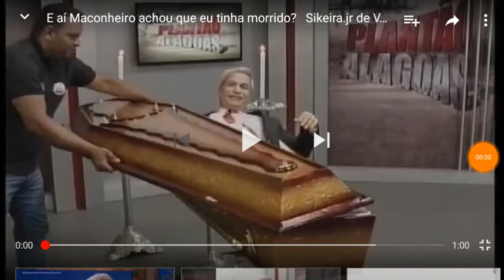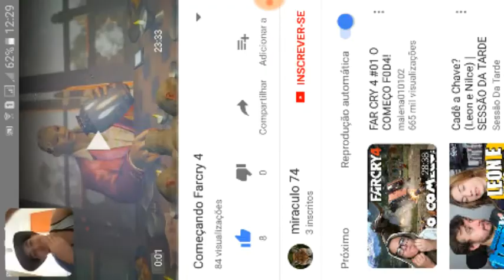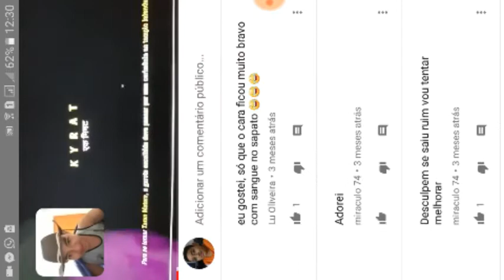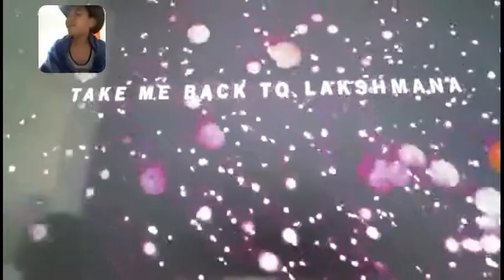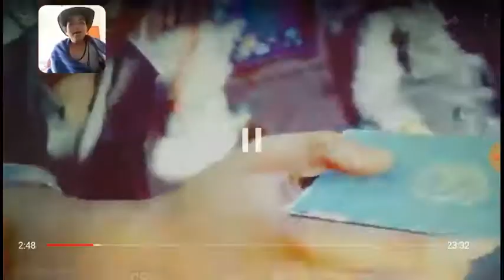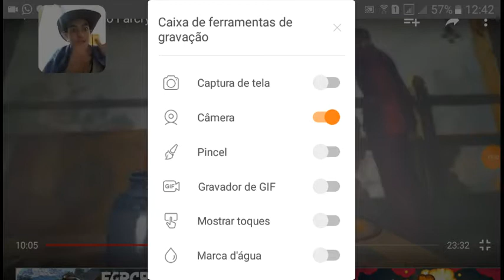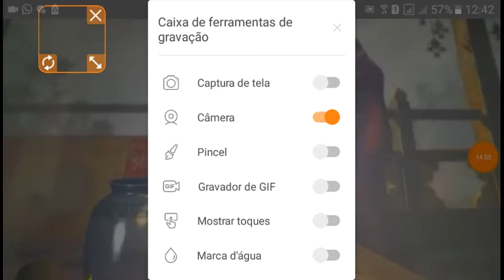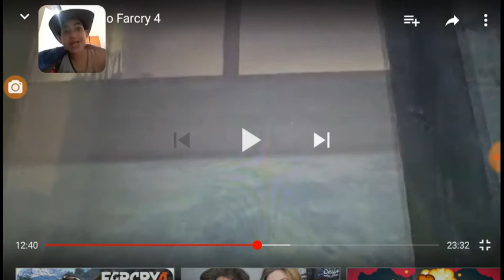React Canal Micaculo 74 (FarCry 4 Parte 1 ]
Fala galera, hoje estou Trazendo mais um canal de React Espero que Vocês tenham Gostado se Gostarem deixe seu Like Que ajuda muito Até a Próxima Meta 3 Likes: Video toda Quarta Feira, Quinta Feira e aos Sábados.
Gravador:
Editor:
Canal : Miraculo 74
Galera da uma Força ai esses videos de React demora Muito para Ficar pronto. Compartilhe que vai me Ajudar muito.